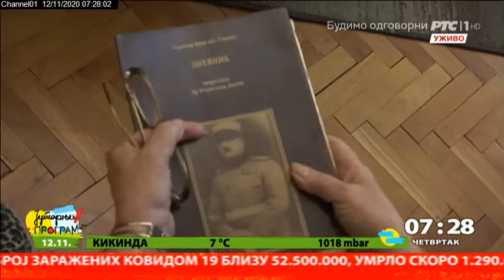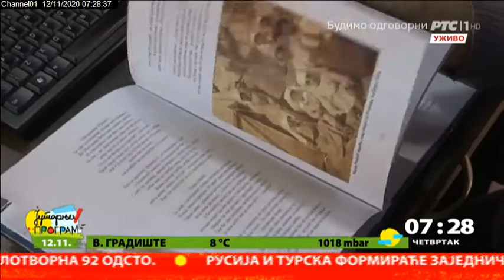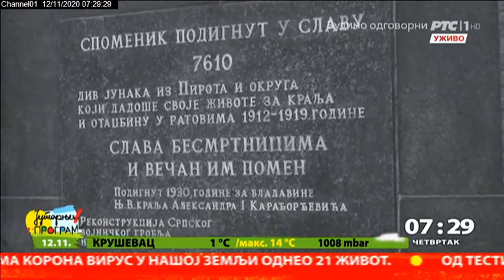Ratni doživljaji Piroćanaca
Muzej Ponišavlja u Pirotu, izdao je knjigu Dušana Ćirića, pod nazivom "Ratni doživljaji Piroćanaca u Prvom svetskom ratu". To je zbirka memoara, koja je napisana pre više od pola veka i čekala je da bude objavljena. Zahvaljujući sredstvima Ministrstva kulture i informisanja, knjiga je sada pred čitaocima.